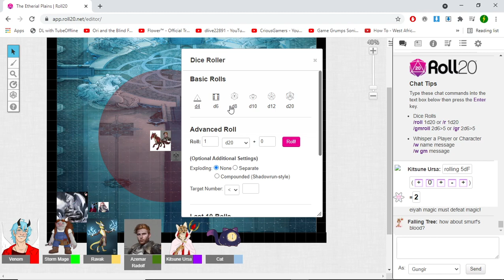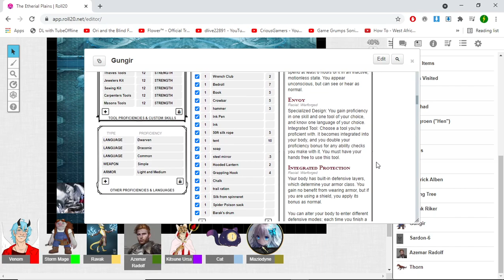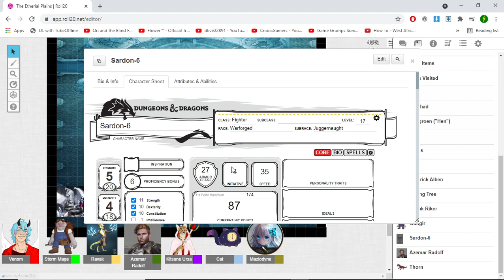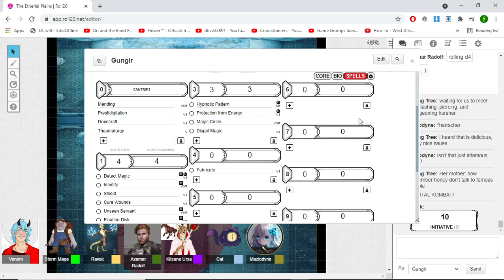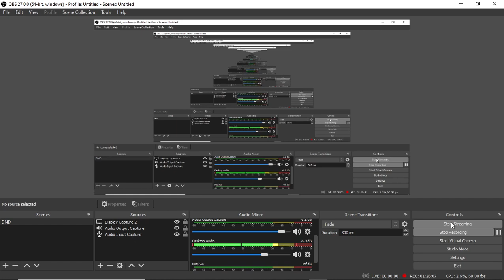The Ethereal Plains Part 70: Wrath Of Thunder & Lightning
After clearing the Air plane Ravak calls upon the acolyte of thunder &  lightning to a proper rematch.
CaptianVenom as the Dungeon Master
Cat of Ulthar as Liar The Tiefling & Flynnhawk Sea-Rider The Elf
Dragon785 as Asemar The Human Blood Hunter
Kitsune as Fall
StormMage as Gungir The Wright Homunculus
Mustached Tom as Ravak The Lightning Kobold